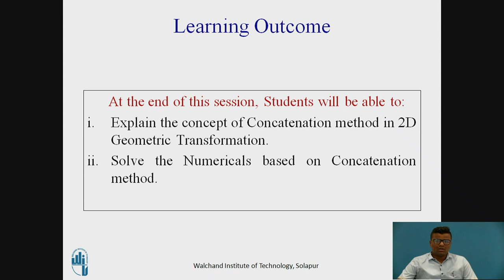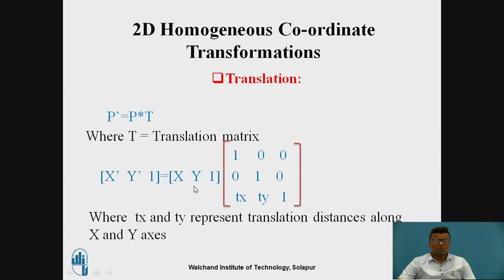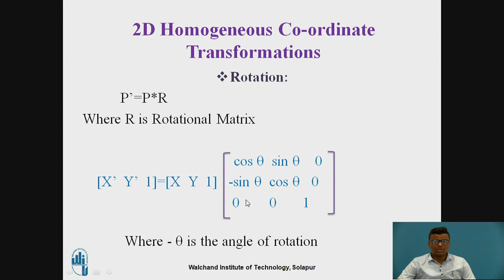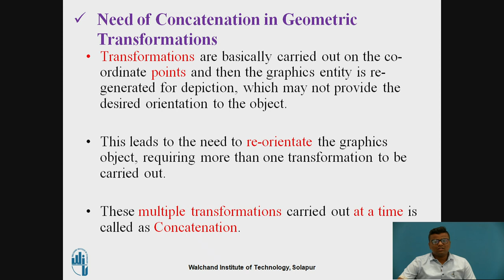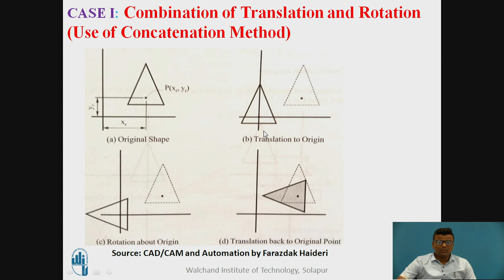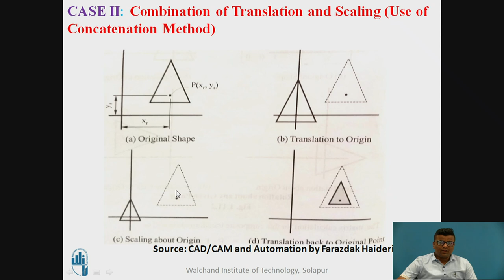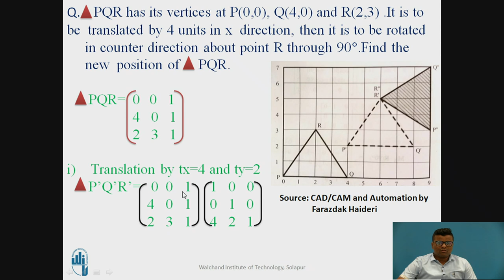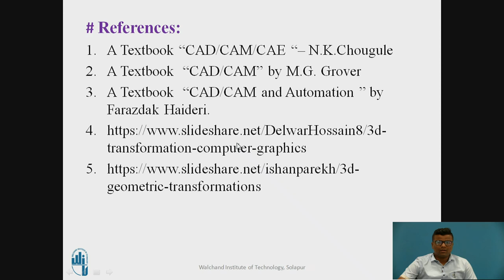Concatenation Method in Geometric Transformations